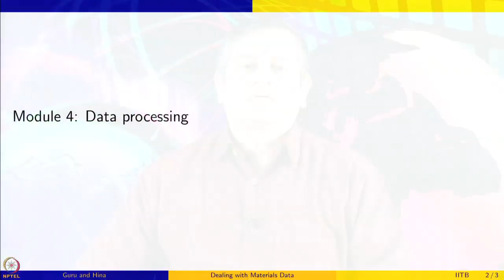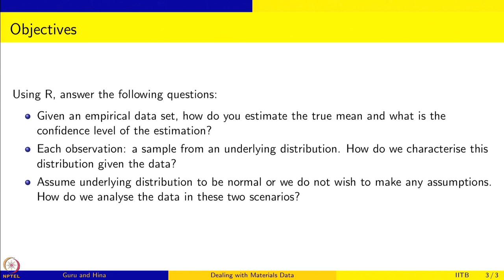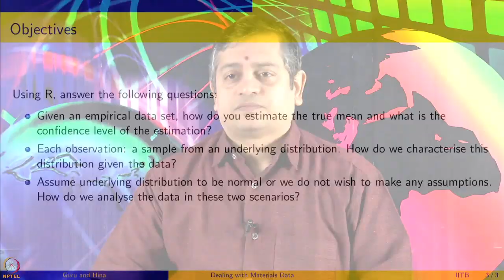Week 7: Lecture 60: Data processing: Introduction